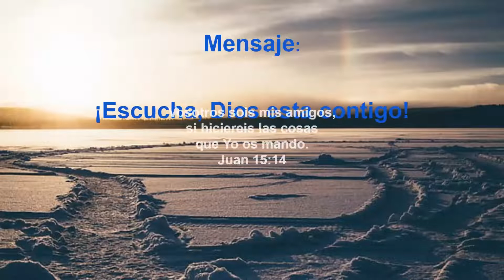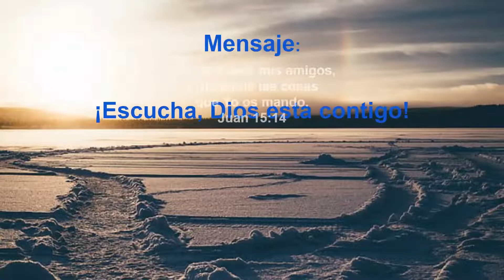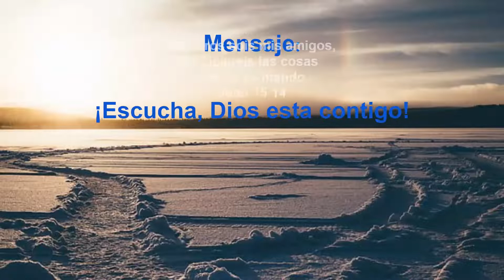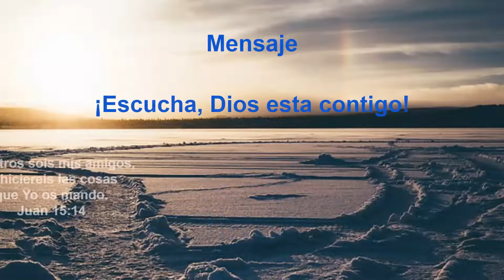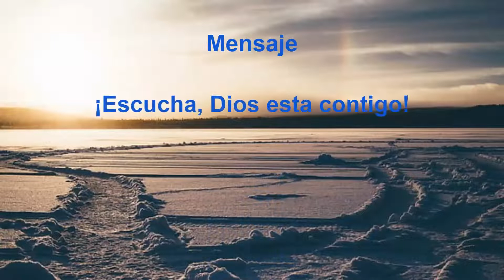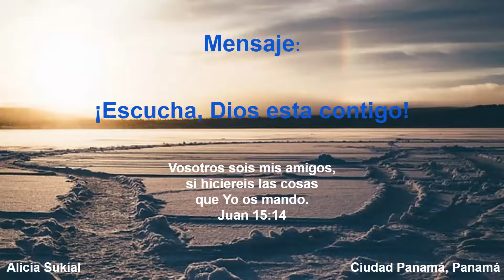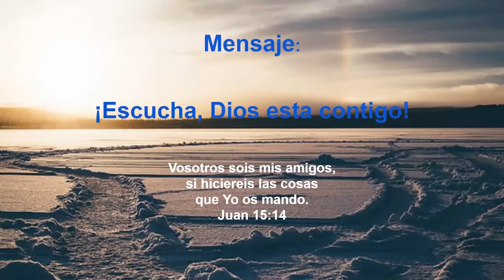Sermon: ¡Escucha, Dios esta contigo! - Alicia Sukial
Febrero del 2021
II Cruzada Evangelistica Internacional
Mensaje: Escucha, Dios esta contigo!
Predicadora: Alicia Sukial
Ciudada Panama, Panama